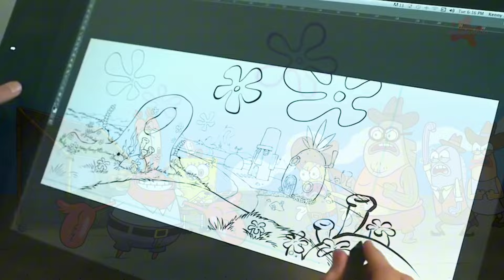نظريات مرعبة عن مستر سلطع هل قت*ل والدة لؤلؤة ؟؟! | ومن هو والدها الحقيقي | سبونج بوب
سبونج بوب | مستر سلطع ولؤلؤه

"نظریات راح تدمر طفولتك ! هل قتل مستر سلطع والدة لؤلؤة"

في هذه الحلقة سأعرض لكم أكثر النظريات المرعبه و الغير متوقعه من كرتون سبونج بوب

نظريات الكرتون و أسرار الكرتون المرعبة ليست دائماً من وحي الخيال لأن حقائق عن الكرتون كثيرة أثبتت من صانعيها ان نظريات رح تدمر طفولتك معظمها حقيقية فمثلاً أميرات ديزني مثل سنو وايت و سندريلا و ربانزل من تانجلد و أميرة الثلج و السا و انا و طرزان و الجميلة و الوحش كلهم قصص متشابكة و مترابطة مع بعضهم البعض بشكل عجيب و مريب و ايضا شركة المرعبين المحدودة و باظ يطير او حكاية لعبة هم ايضاً مشتركين في اشياء كثيرة و لا ننسي نظريات سبونج بوب او سبونج بوب اسكوير بانتس و نظريات وقت المغامرة او وقت المغامره لأن نظريات هذا الكرتون مرعبة و قصص مرعبه ايضاً و لا ننسي كرتون خلف حائط الحديقة
في هذه القناة سأعرض لكم كل قصص الكرتون الحقيقية مثل
 قصة ربانزل الحقيقية,قصة سنو وايت الحقيقية,قصة السنافر الحقيقيه,قصة الجميلة و الوحش الحقيقية,قصة ماشا و الدب,قصة سالي وكل مسلسل كرتون تم عرضه علي سبيستون او كرتون نيتورك او ام بي سي 3  mbc3
فتأكد اني سأصنع فيديو يتحدث عن كل ما يخطر في بالك سواء كان وقت المغامرة او فين و جيك او اميرة العلكة او مارسلين او فيونا و كيك او ملك الجليد او سبونج بوب و مستر سلطع و بسيط نجم و شفيق حبار و سر وصفة سلطع برجر او حتي السنافر و شرشبيل
كل هذا و أكثر علي قناة Bartoonz

سبونج بوب هو احد أشهر مسلسلا الكرتون علي الإطلاق شخصيات المسلسل هم بسيط نجم الذي يحب سبونج بوب و أيضاً شفيق الذي ينزعج دائما من سبونج بوب و بسيط و أيضاً مستر سلطع صاحب مطعم سلطع برجر الذي تدور حوله الكثير من النظريات مثل نظرية الكرتون المشهوره أنه يصنع سلطع برجر من لحم السلطعون في قاع الهامور و نظرية لؤلؤه التي يقال ان أمها قتلت علي يد مستر سلطع سريع هو الحيوان الأليف لسبونج بوب و يحبه و يهتم. به كثيراً

صناع هذا العمل : -
Voice over & Montage: Bartoonz 👇🏻

سكار طيب أم شرير ؟ و هل أكل أخوه موفاسا ! | نظريات مرعبه عن فيلم الاسد الملك The lion king

والدة لؤلؤه